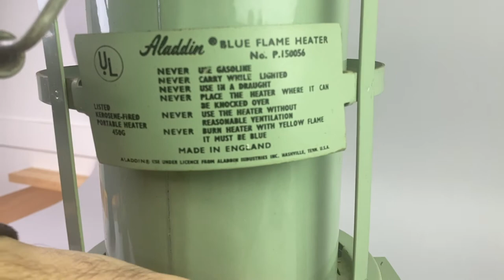Aladdin Series 15 Blue Flame Kerosene Heater made in England